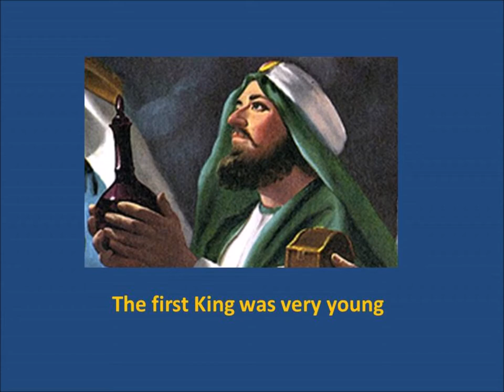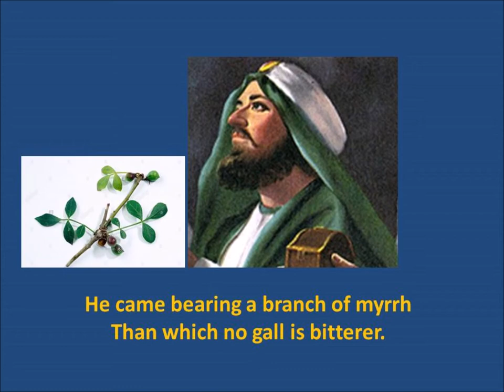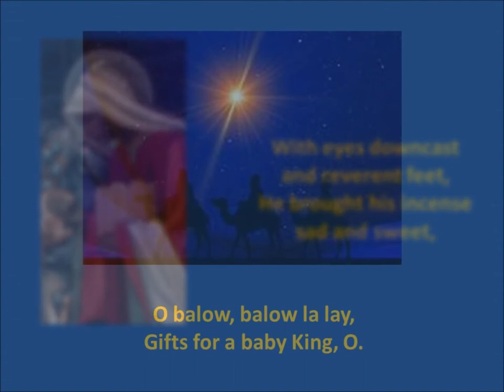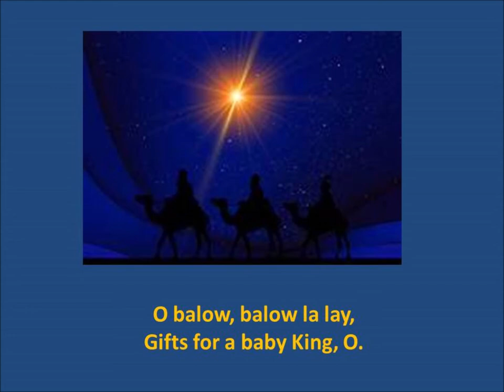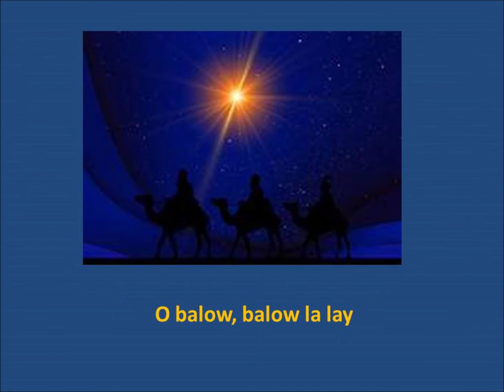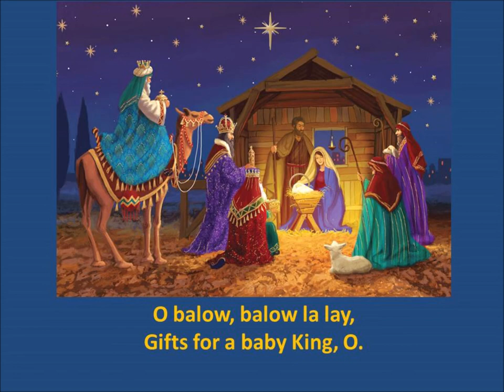The Three Kings Jonathan Dove's setting with images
A video created by Rev'd Andy Fyall